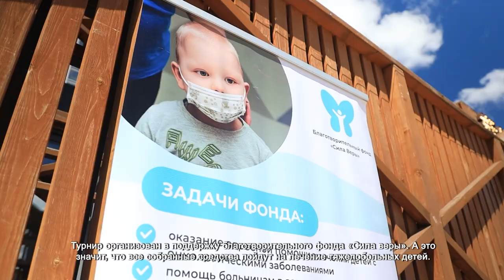ФУТБОЛЬНЫЙ ТУРНИР, ПОСВЯЩЕННЫЙ ДНЮ СЕМЬИ, ЛЮБВИ И ВЕРНОСТИ